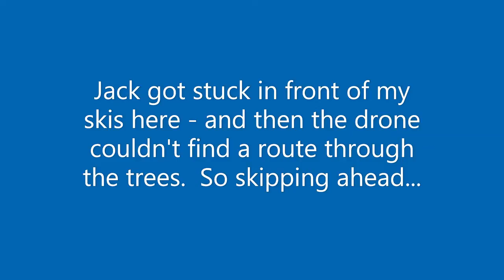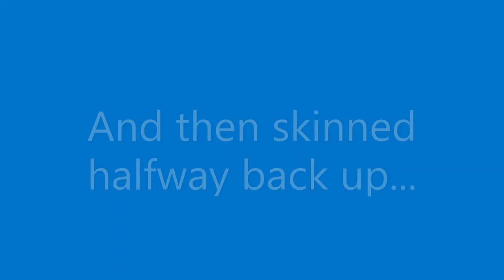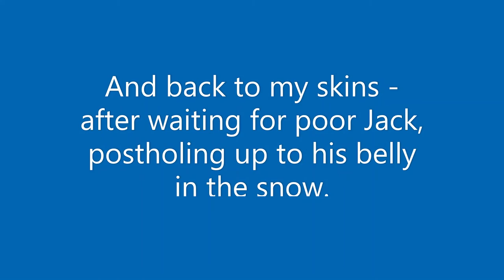Backcountry Skiing near Whitefish, Montana, with my dog and my Skydio2 drone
Had an awesome morning skiing down and skinning up Holbrook near Whitefish's Big Mountain Resort! Got some beautiful new powder - on top of some icier snow. Forgive my stiff form. Chased, as always, by my Skydio2 drone and my faithful blonde shadow. The drone did pretty well, my poor dog was post-holing up to his belly!